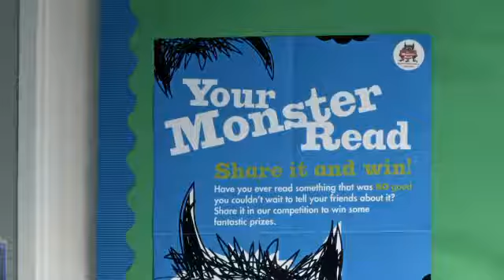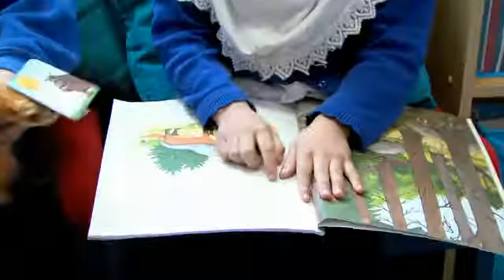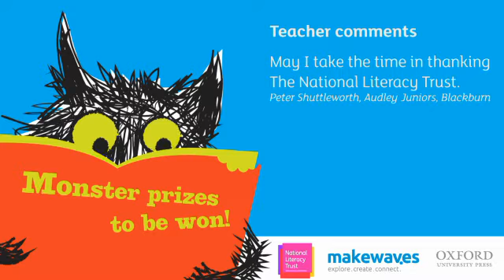See how Your Monster Read competition inspired primary school children to read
Children at Marshfield Primary School in Bradford share their excitement as the whole school takes part in Your Monster Read.

Your Monster Read from The National Literacy Trust, Oxford University Press and Makewaves, took place from January to April 2013. With the aim of getting children excited about reading; getting the schools buzzing with book talk and encouraging to share their Monster Read with the friends.

For more free information and to see the winning schools